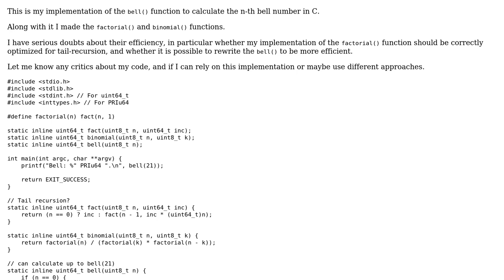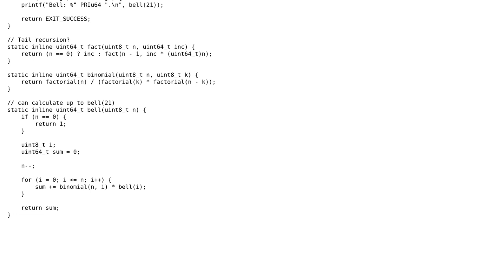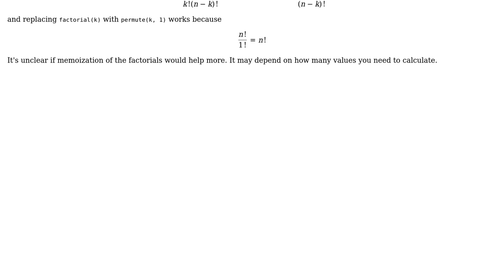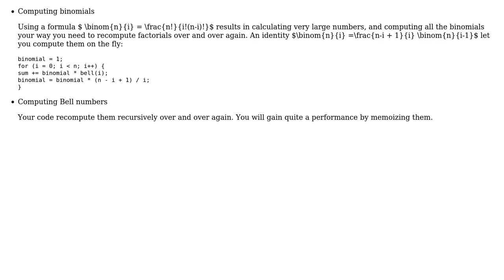Bell numbers calculation in C (2 Solutions!!)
Bell numbers calculation in C

With thanks & praise to God, and with thanks to the many people who have made this project possible! | Content (except music & images) licensed under CC BY-SA | Music | Images & others | With thanks to user Zorgatone user vnp user mdfst13 and the Stack Exchange Network Trademarks are property of their respective owners. You are responsible for your own actions.